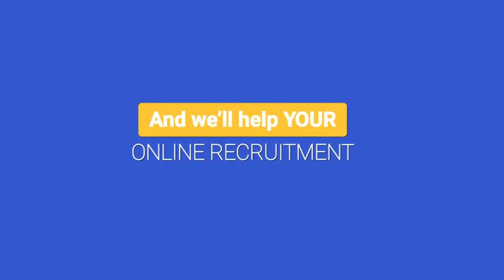How can Peoplebank help you?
PeopleBank is a leading innovator of Talent Banking, e-Recruitment and Applicant Tracking Solutions, with particular strengths in Talent Attraction and Candidate Management Experience.

today to see how we can transform your online recruitment.